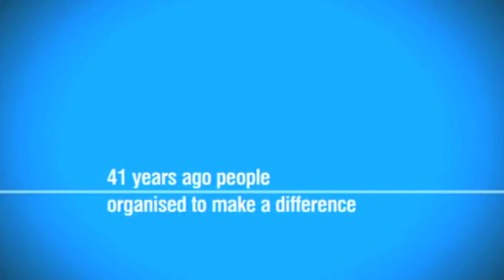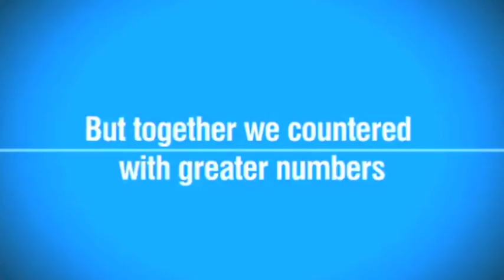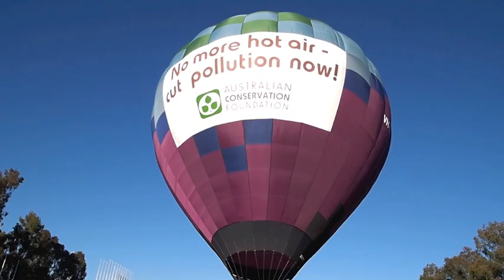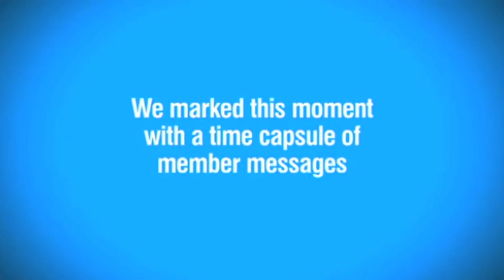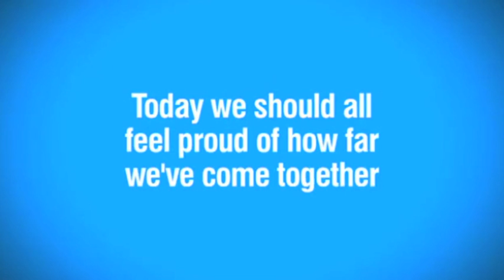Climate Change: Say Yes to a new era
After years of tireless work from so many members of the community all calling for action on climate change - Australia now has a price on carbon pollution that will mean billions of dollars invested in clean energy and our biggest polluters finally paying for their emissions.